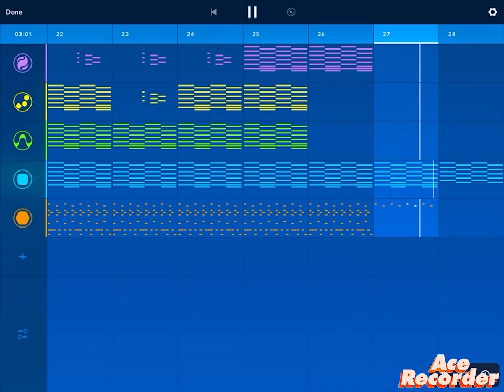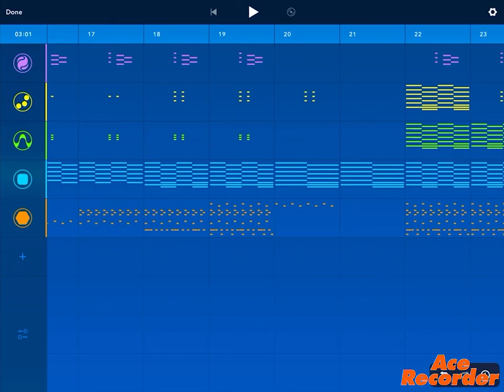My second song (kinda decent ig)